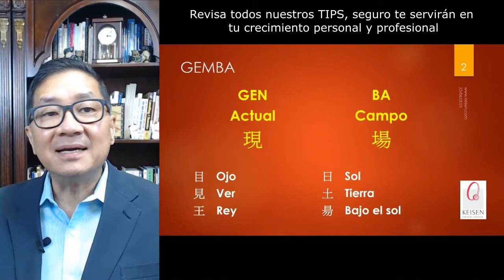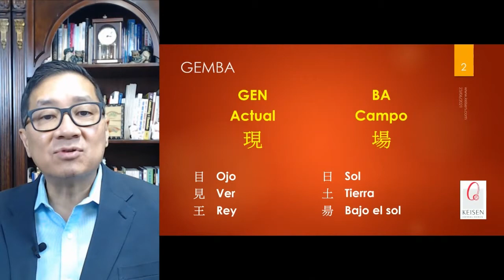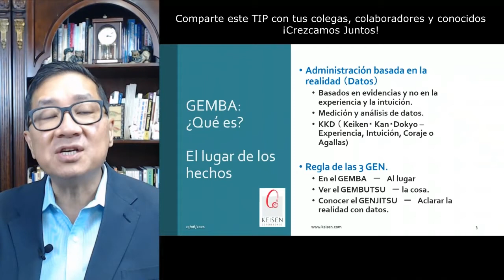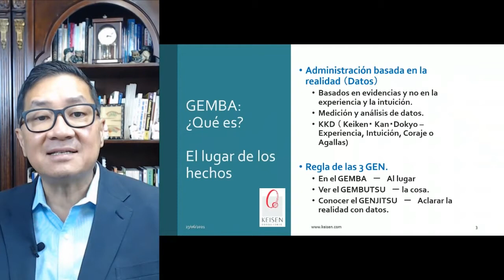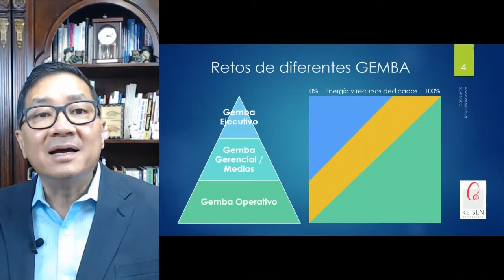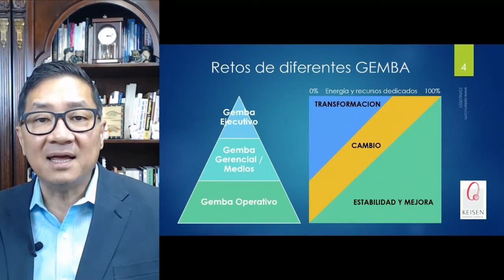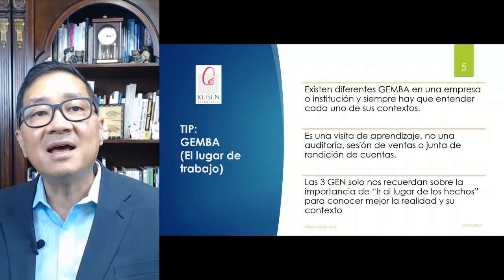052 - Tip GEMBA 1: GEMBA y La Regla de las 3 GEN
En este Tip abordaremos la definición de GEMBA que a groso modo es ir al lugar de los hechos o al lugar donde se dió el problema, existen diferentes GEMBA en una empresa y siempre hay que entender cada uno de sus contextos. Ir al GEMBA (o lugar de los hechos)  no es una auditoría, sesión de ventas o junta de rendición de cuentas. También hablaremos sobre la regla de las 3 GEN que nos recuerdan sobre la importancia de "ir al lugar de los hechos" para conocer mejor la realidad y su contexto.
Presentado por: Dr. Ricardo Hirata Okamoto